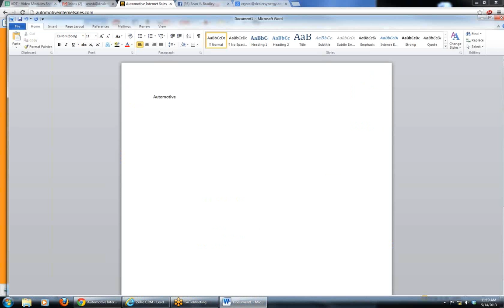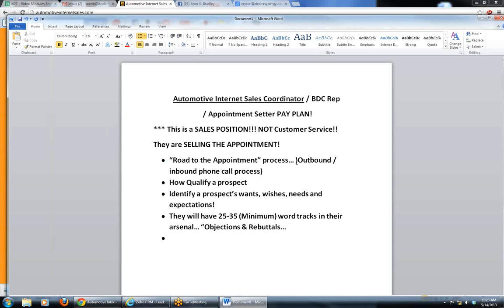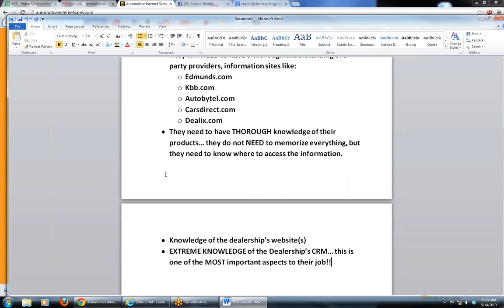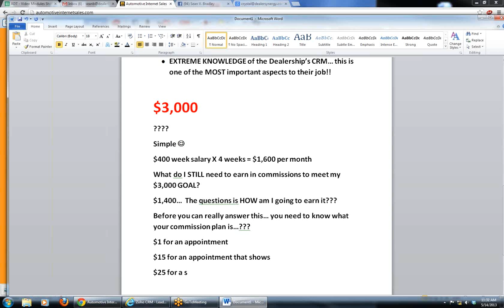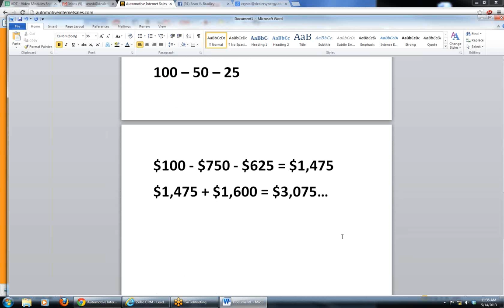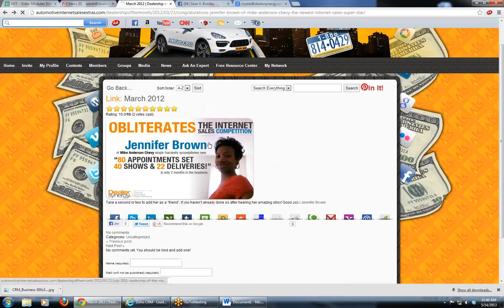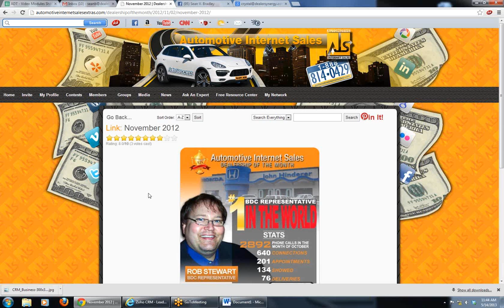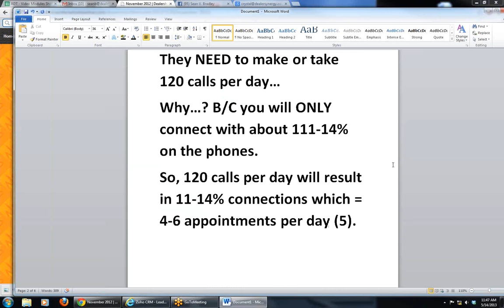Automotive Internet Sales Coordinators, BDC Reps, Appointment Setters Job Description & Pay Plan